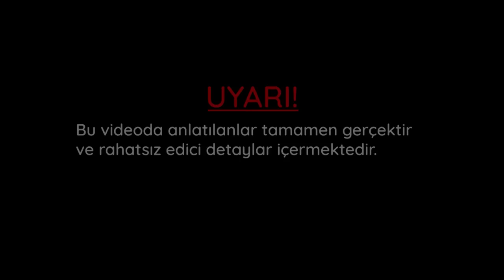Seri Katil Belgeseli | Kurbanlarından Biri Türk Olan Alman Seri Katil | Manfred Seel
Seri katil belgeseli serisinde bu hafta Almanya'nın en karanlık seri katillerinden birini inceliyoruz. Manfred Seel'in 10'dan fazla cinayet işlediğine inanılıyor. Her zaman ki gibi seri katilin hayatını, cinayetlerini ve psikolojik analizini yaparak olayı tüm detaylarıyla anlattım. İyi seyirler.